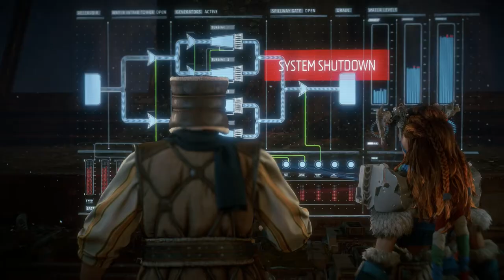Let's Play Horizon ZERO DAWN DLC - Frozen Wilds [Part 5]: Echo of a Song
We finish up puzzle mania and make music sing in the hills once more!